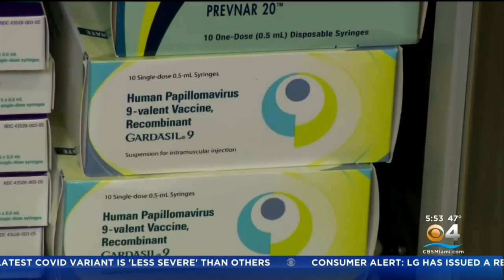January is Cervical Cancer Awareness Month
Michael George reports it's a disease that's treatable if picked up early with screening, and preventable with the HPV vaccine.